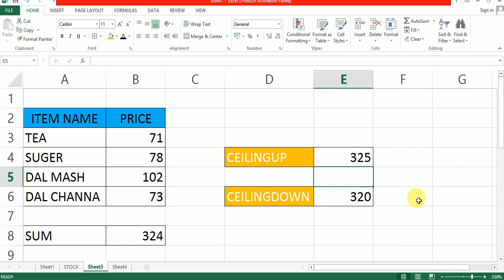ceilingup and ceilingdown | formula and function | formula in excel tutorial | excel formula in urdu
FREE EXCEL,
MICROSOFT OFFICE EXCEL,
OFFICE EXCEL,
EXCEL FOR BEGINNERS,
EASY EXCEL,
BASIC EXCEL,
USE OF MS EXCEL,
MS EXCEL,
EXCEL ONLINE FREE,